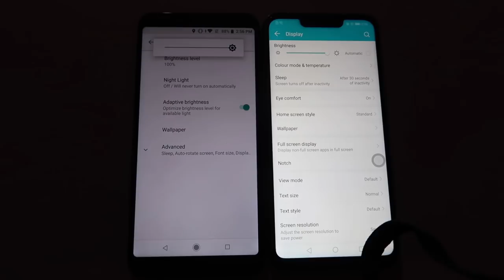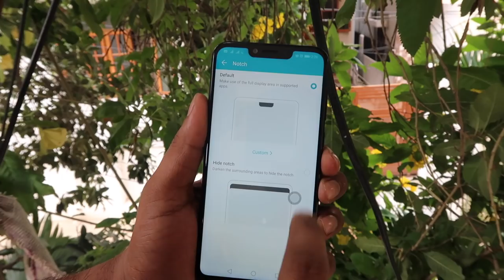MiA2 VS Honor Play Which One is Better? ll in telugu ll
Support me :)
My Gear
intromusic credits
artist credits:
▽ Follow DEAF KEV